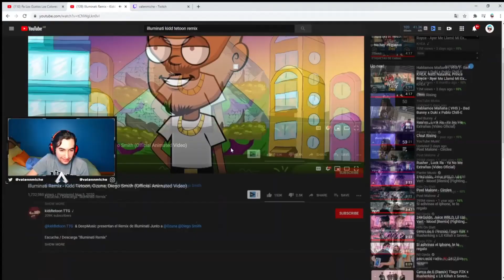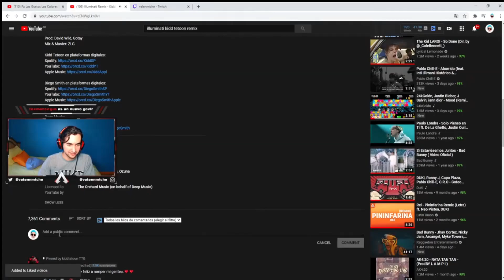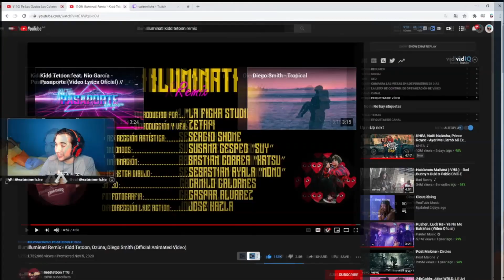🇦🇷 ARGENTINO REACCIONA A ILLUMINATI REMIX POR PRIMERA VEZ 🇨🇱🔥🇵🇷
Reaccion Illuminati Remix reaccion Illuminati Remix reaccion Illuminati Remix - Kidd Tetoon, Ozuna, Diego Smith REACCION iluminati remix Kidd Tetoon Diego Smith Ozuna.

⛔ Recuerden que todo este contenido sale de mis streams en Twitch